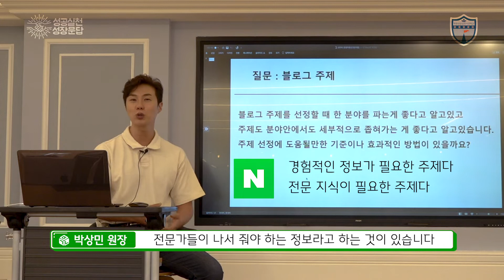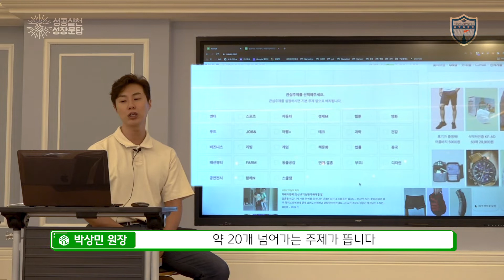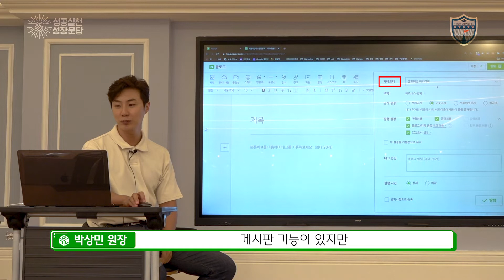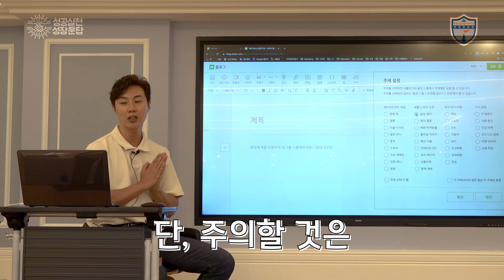학원 블로그 어떤 주제로 작성해야 홍보에 효과적일까?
이번에는 블로그 운영 질문입니다
블로그 주제를 선정할 때 한 분야를 파는 게 좋다고 하던데
주제 선정에 도움이될만한 기준이나 효과적인 방법이 있을까요?

참고로 네이버 블로그 기준입니다~^^
그리고 박상민 원장님의 블로그 강의도 개설되었습니다~

학원장 No.1 커뮤니티 학관노의 공식 유튜브 채널
학관노TV